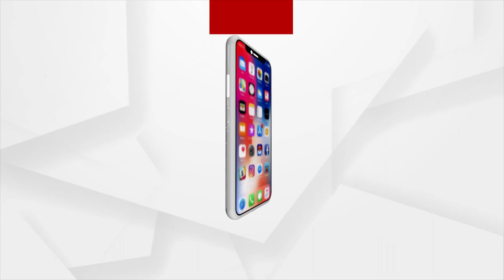Hafiz Saeed Seen In Public Meeting In Pakistan